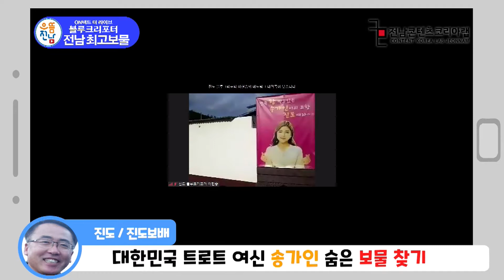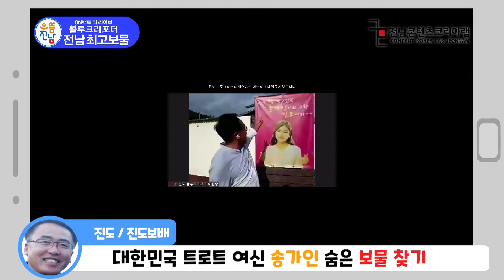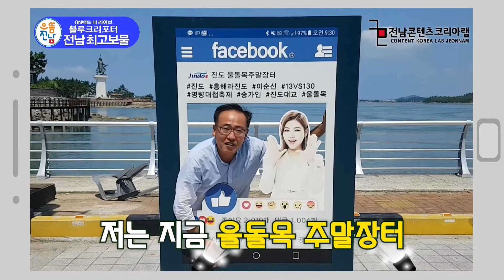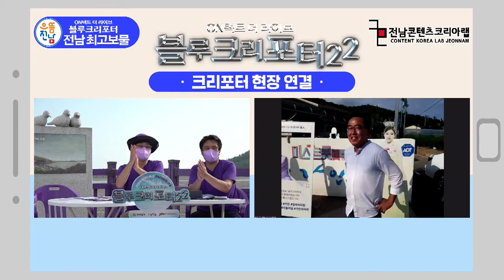[진도] 트로트 여신 송가인을 찾다! 송가인 어머님의 깜짝 출연도 있어요!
미스트롯을 통해서 가장 성공한 트로트 스타를 꼽으라면

역시 진도의 송가인님입니다!

송가인 님의 고향인 진도에 송가인님이 살던 곳이 송가인마을이 되었는데요

진도 이현승 크리포터님께서 송가인님을 찾아

진도 곳곳을 다니며 송가인님을 찾아내는 그 현장속으로